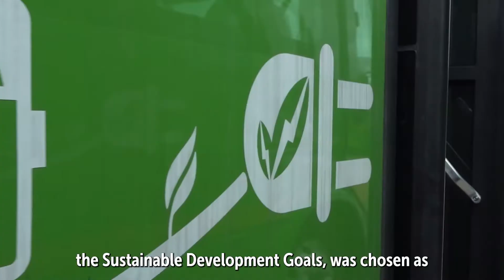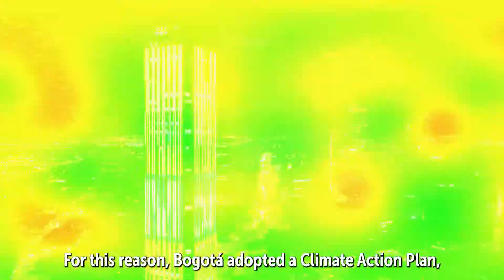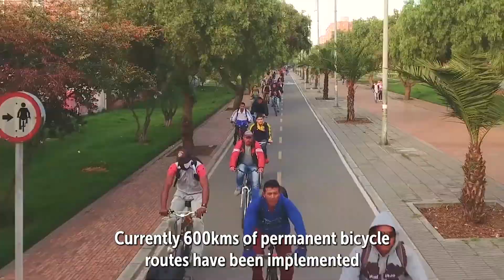2023 P4G Colombia Summit - City Announcement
Video announcement from the Mayor of Bogota revealing Bogota as the host city of the 2023 P4G Summit.